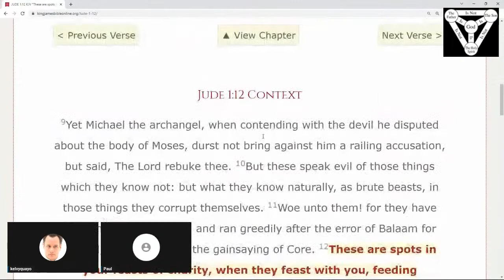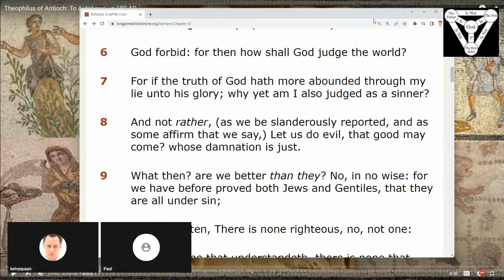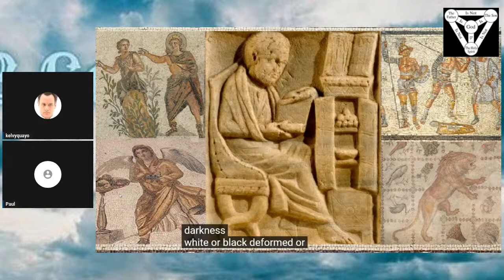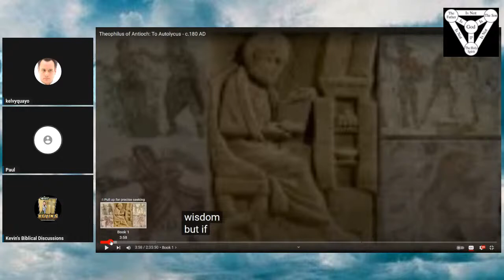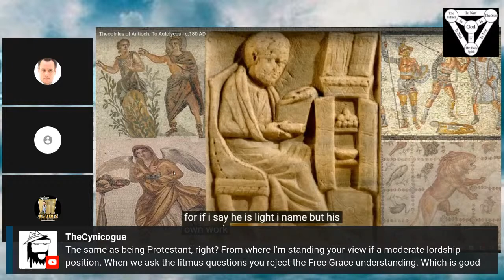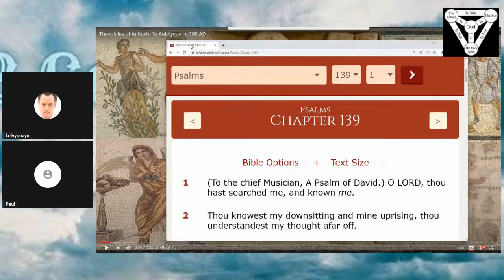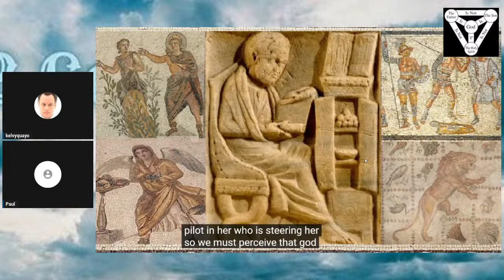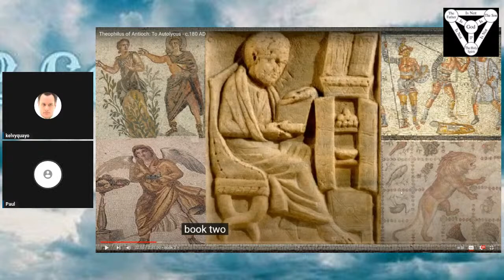Reviewing Theophilus of Antioch - LIVESTREAM - Paul T. and Kelvyquayo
Reviewing 2nd century bishop Theophilus of Antioch and yacking about whatever else... and open mic..